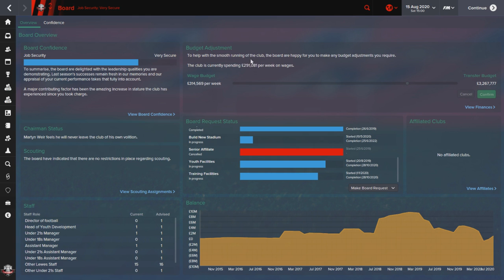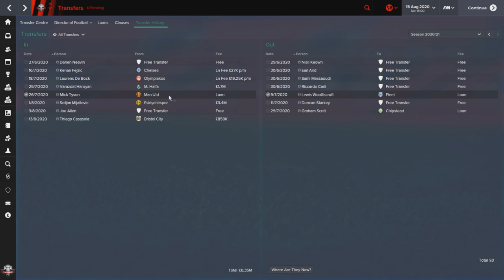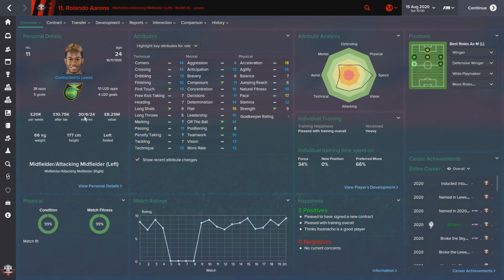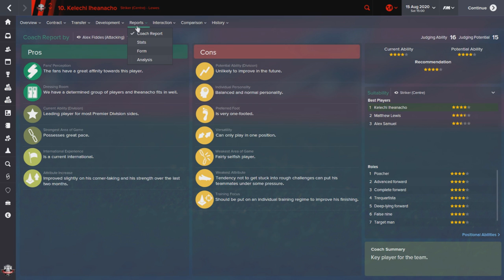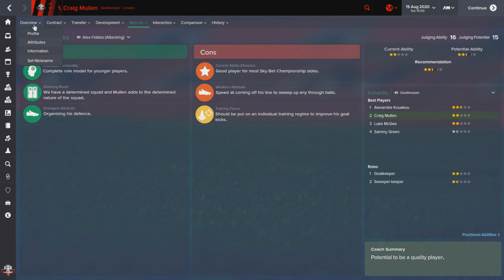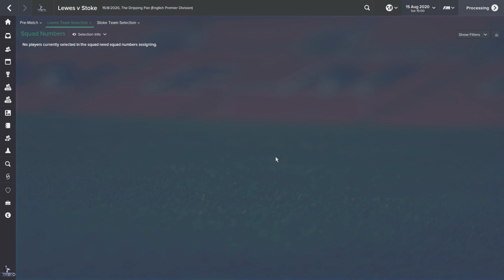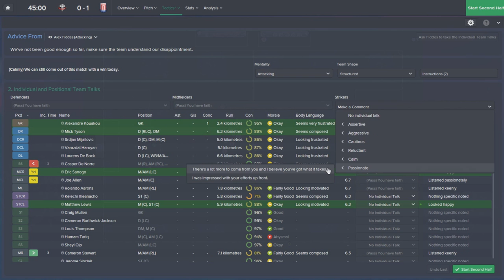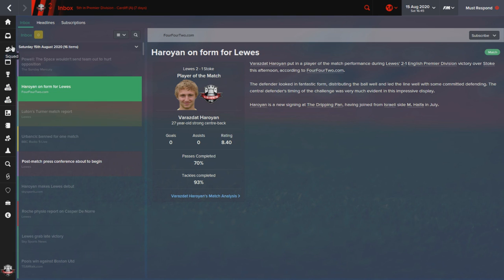Tracksuit to the Top: Episode 56 - Working on a Budget | Football Manager 2015